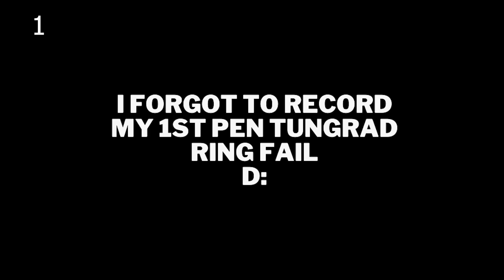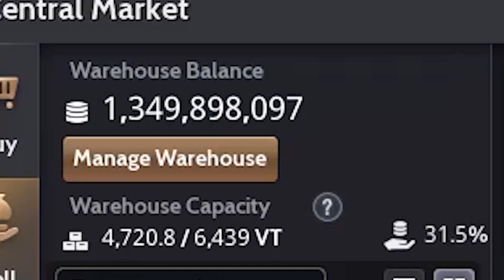Top 3 Real Life Skill we Learn from BDO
Consider to Join the Inabers Gang?

hope you like it, if not, just enjoy the music at least

It is also available as free BGM material on DOVA-SYNDROME.

When using free BGM material, please be sure to check the sound source usage license linked below.